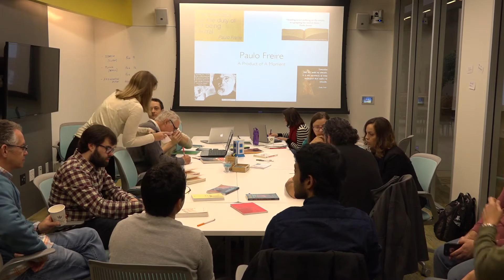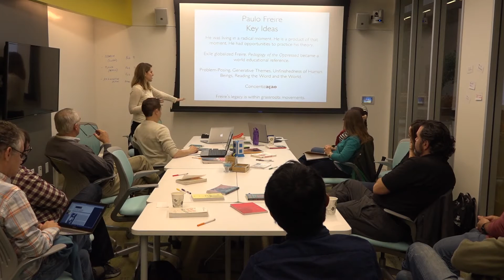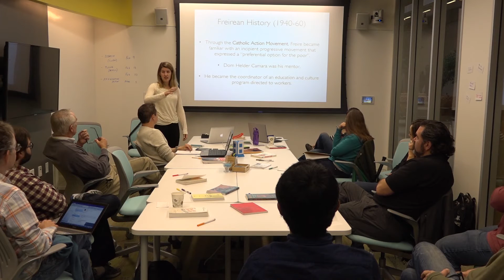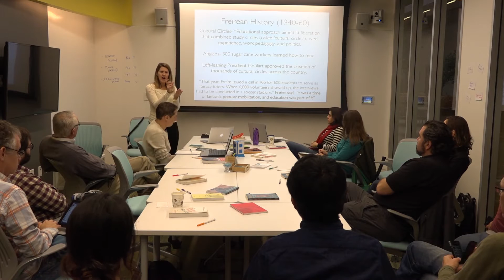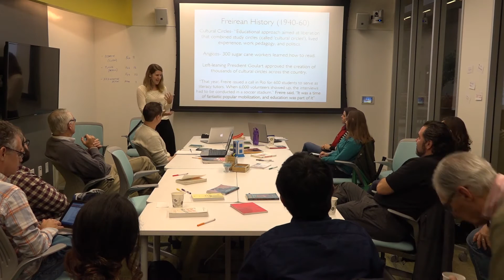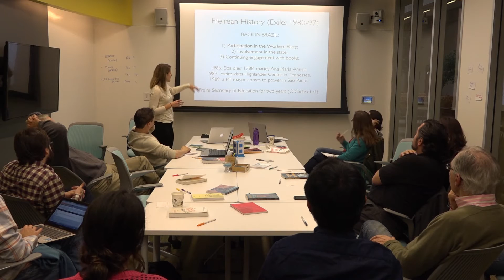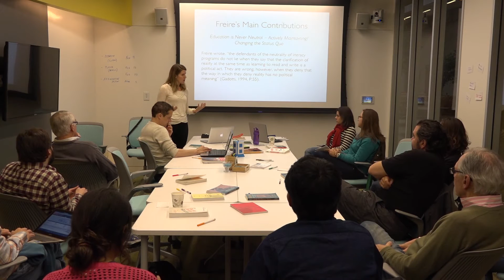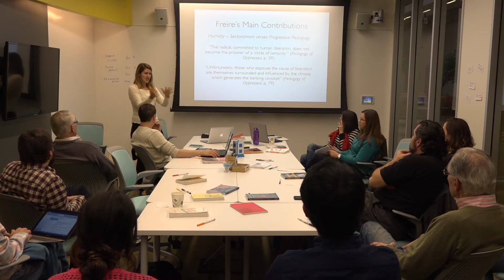Topics in Brazilian Education 2.2.16